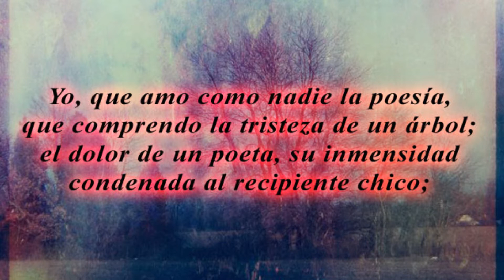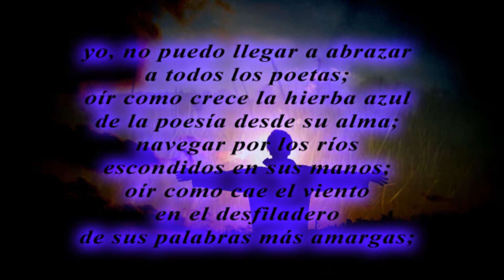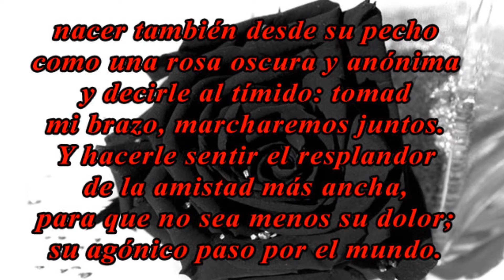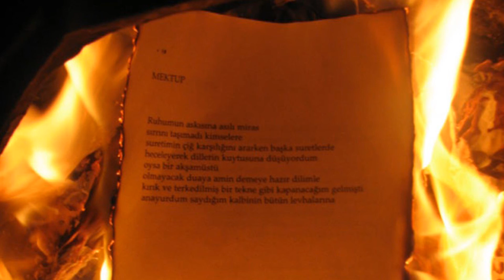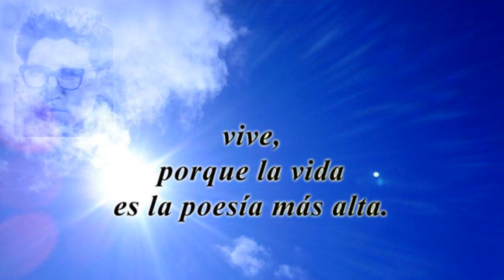Holocausto de un Abrazo (poema de Otto René Castillo)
Holocausto de un Abrazo, poema de Otto René Castillo, musica de Fernando Lopez cantautor guatemalteco.